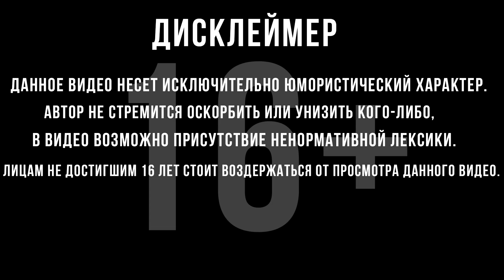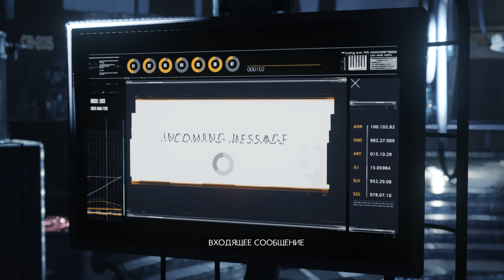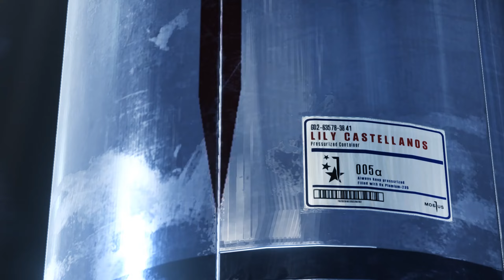ВЫХОД | Финал | The Evil Within 2 | #19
Прохождение The Evil Within 2 :
Через три года после событий первой игры Себастьян Кастелланос оставил работу в полицейском управлении города Кримсон-Сити после инцидента в психиатрической лечебнице «Маяк».